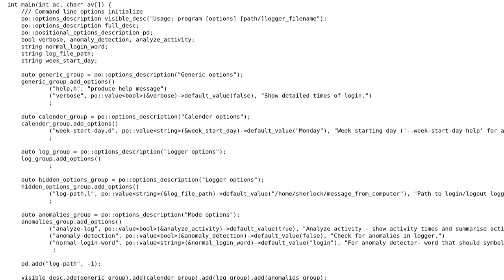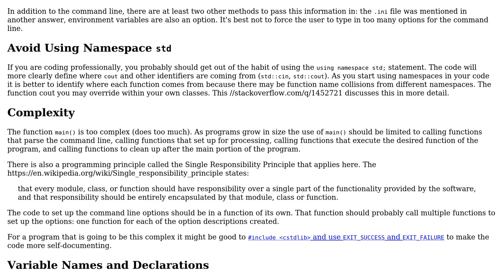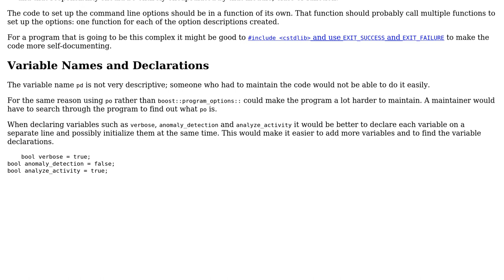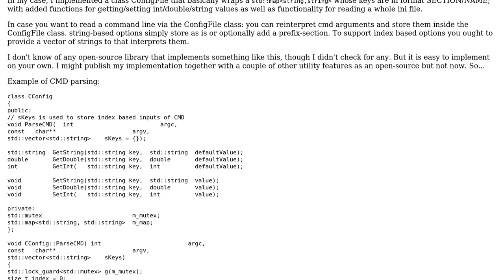Code Review: program options from command line initialize (2 Solutions!!)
Code Review: program options from command line initialize

With thanks & praise to God, and with thanks to the many people who have made this project possible! | Content (except music & images) licensed under CC BY-SA | Music | Images & others | With thanks to user pacmaninbw user CoralK user ALX23z and the Stack Exchange Network Trademarks are property of their respective owners. You are responsible for your own actions.